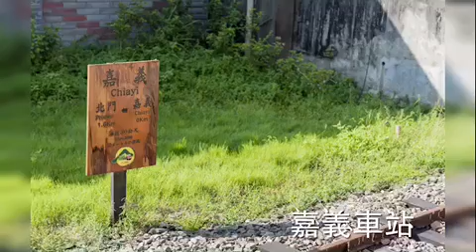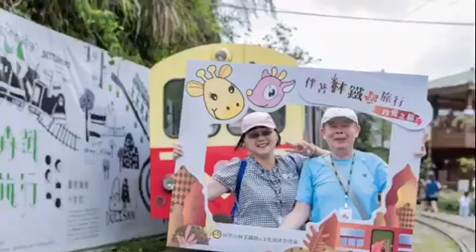《伴著林鐵去旅行》珍愛之旅～出發篇